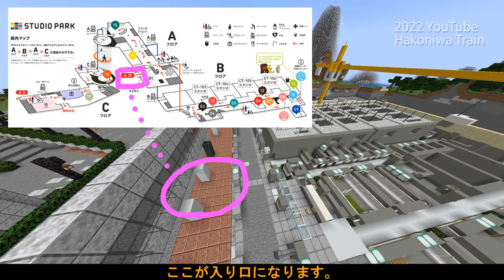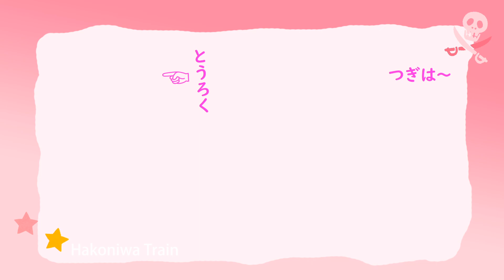C07【Minecraft】今はもうない、NHK スタジオパーク（スタパ）をつくろう！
🦊車掌は、NHK放送センターの東館にあった見学施設の制作に取り掛かるようです。

スタジオパークは、1965年に「見学者コース」として公開され、1985年に「NHK展示プラザ」に改称。
放送70周年記念事業の一環として1995年3月22日に視聴者体験型にリニューアル。
2011年にもリニューアル。
そしてNHK放送センター建て替え計画に伴い2020年5月で閉館しました。
愛称・略称はスタパ。

テレビ局の建築 日本放送協会 高層ビル建築 マイクラ ためしてガッテン フロアマップ